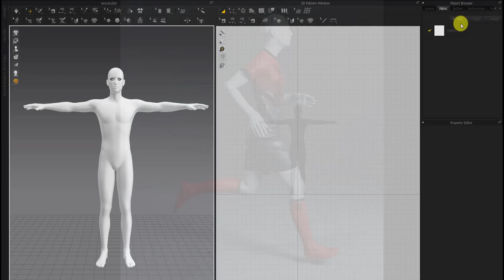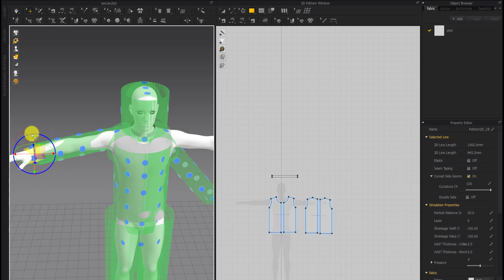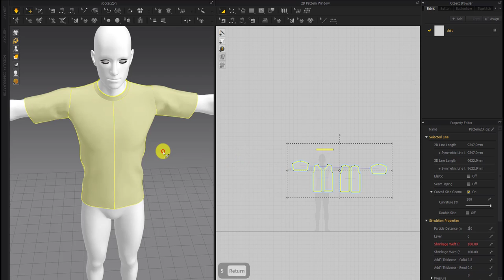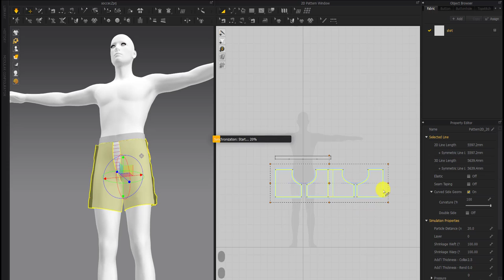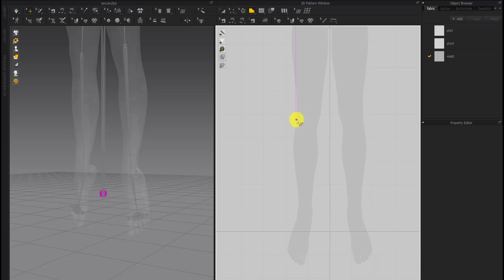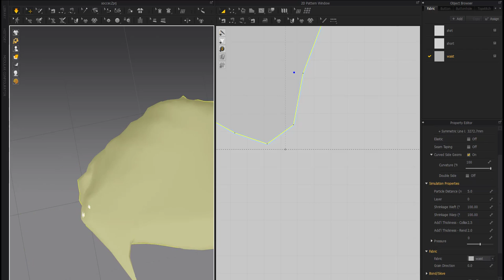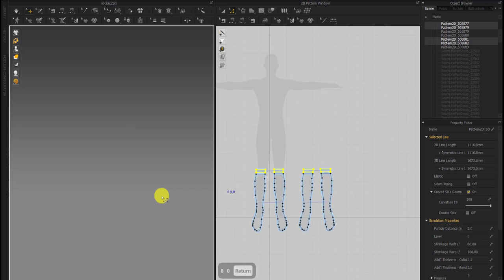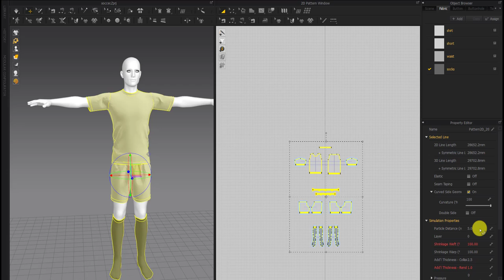Marvelous Designer | How to make the soccer No.1 | Timelapse | 2x-Speed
Hi guys
In this video, we are going to learn how to make a soccer outfit for men in the Marvelous Designer.
This outfit includes :
1_ T-shirt
2_ Shorts
3_ Socks
Chapters:

0:00 | Intro (Marmoset Toolbag animation)
0:37 | T-shirt (Basic pattern)
3:45 | T-shirt (Collar)
6:05 | T-shirt (Sleeve)
8:15 | T-shirt (Detail)
9:10 | Shorts (Basic pattern)
13:00 | Shorts (Waist)
15:20 | Socks (Basic pattern)
21:25 | Socks (Detail)
24:20 | Final outfit (Thickness & Preset & Layers & Particle Distance & ...)
27:57 | Outro (Marmoset Toolbag animation)
I hope you enjoy it.